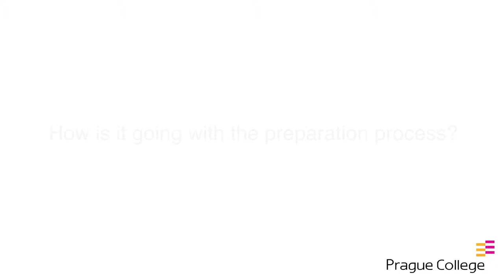Nicolò Iannone - WHAT IS WHAT IF - MA Fine Art & Future Design Graduation Show 2019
WATCH OUT
A device consisting of a Smart Band and a Smart Ring worn on the body and controlled by an app. Its purpose is to alert people wearing headphones or earbuds of crucial sounds/ motions in their path – like sirens, horns or human interaction – through vibrations and gently flashing lights. The settings are also customisable, to suit your exact needs.

WHAT IS WHAT IF - MA Fine Art & Future Design Graduation Show 2019 takes place on Thursday 13 - 17 June 2019 at Prague College  (PCU) Art & Design Studios, Biskupský Dvůr 6, Praha 1

For more details about the event and to read more about other exhibitor's work visit our